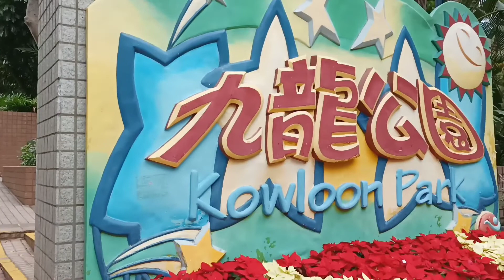arat na sa KOWLOON PARK!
ganda ng kowloon park